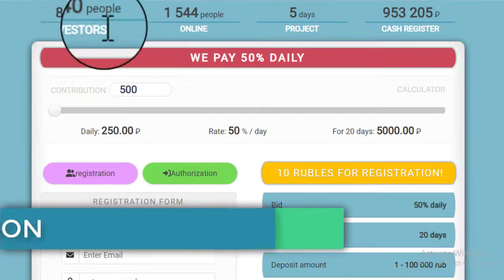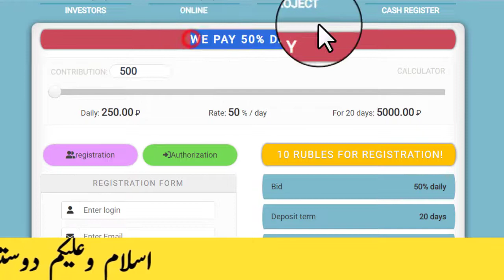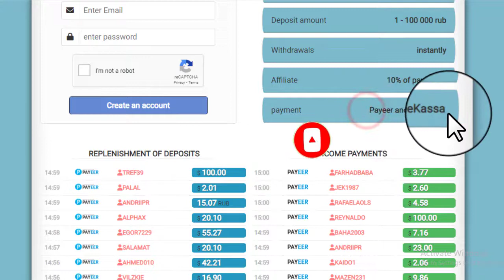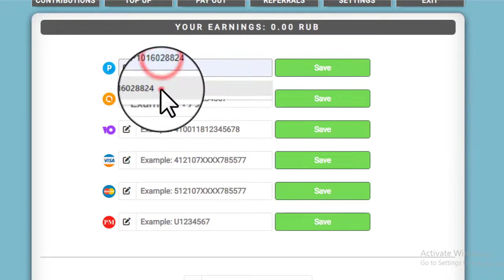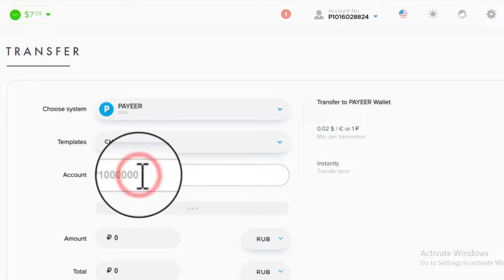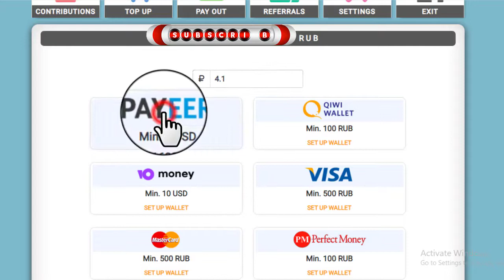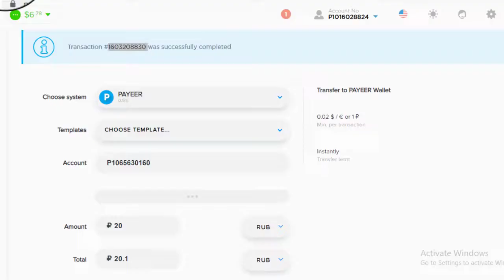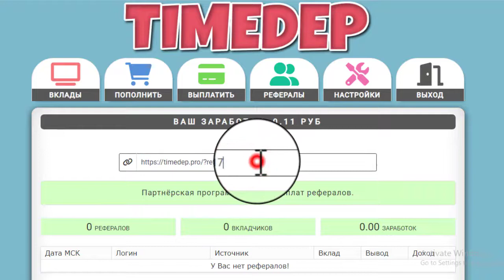New Best Ruble Website 2022 | Timedep | Live Withdraw proof | Timedep Fully Review | TechnoJunaid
Hello Friends!
I am M.JUNAID And You Are Watching My Channel TECHNO JUNAID
This Channel Is About Online Earning.
  OR
This Site Scam Alert 🛑🛑

About : TechnJunaid is A Tech Channel

Owner : TECHNO JUNAID